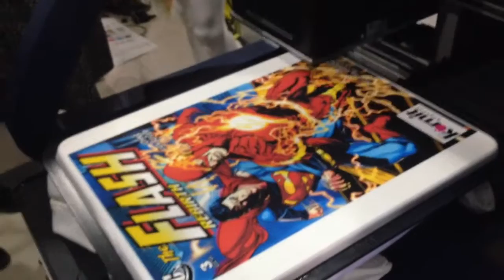Superhero T-shirt in less than 2 minutes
Kornit Digital Printer is now available in Cebu via Norde International Distributors. Print awesome customized shirts in less than 2 minutes.